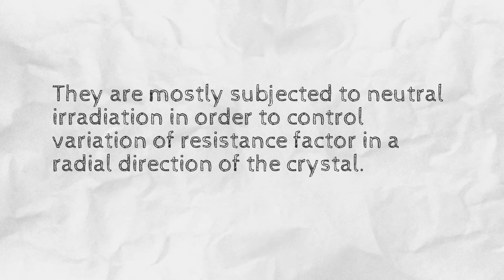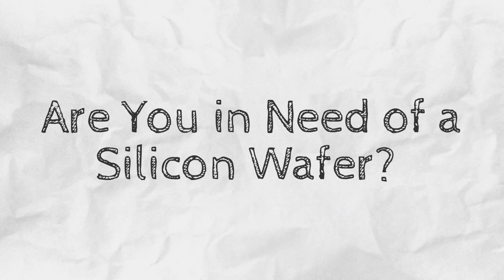FZ Wafer | How Are Float Zone Wafers Made?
There are several different methods for creating a wafer that takes different uses into question. One of the more popular wafer creation methods is the Float Zone method. Let’s take a look at the Float Zone method and how it is used to make an FZ wafer.